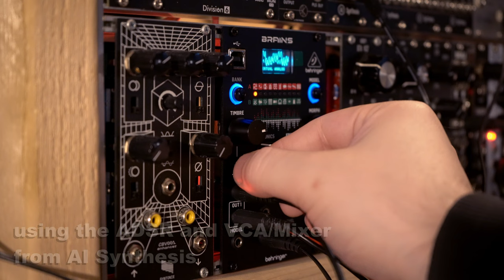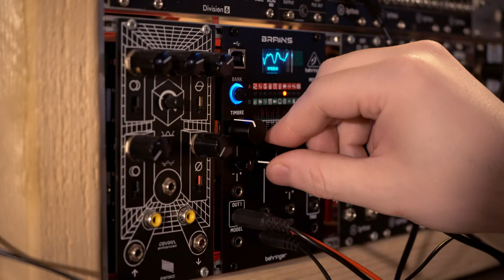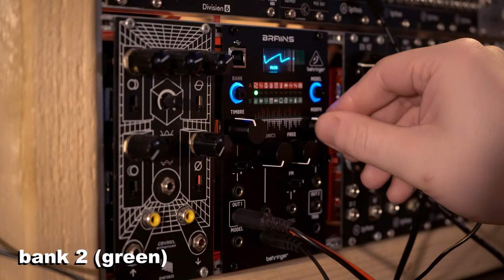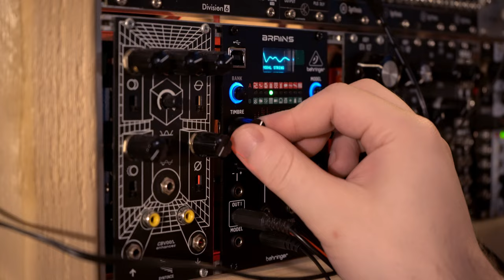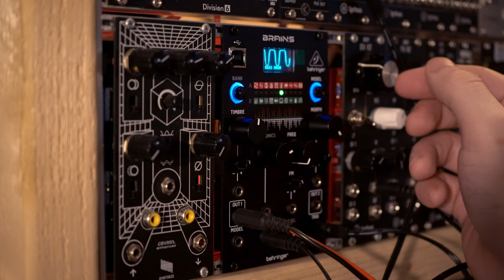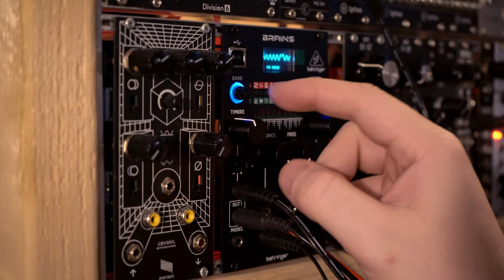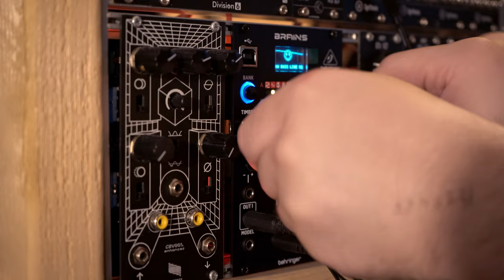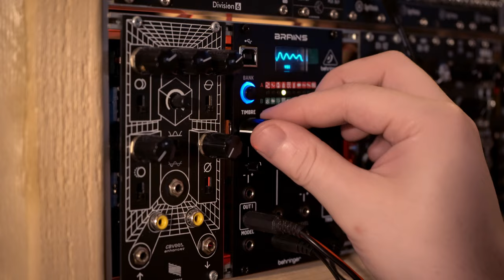40 minutes of Brains (Reloaded v1.0.3 Update)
I just received my Behringer Brains in the mail.  So I updated it and messed around with it.  This is that.